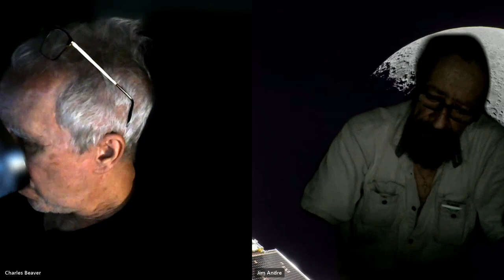Abductee talks Zeta Greys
Jim Andre, an abductee, talks Zeta Greys - 7/21/2023